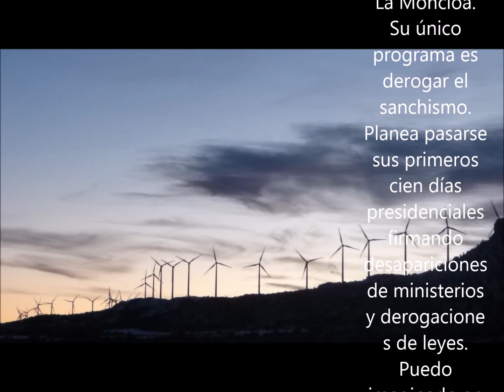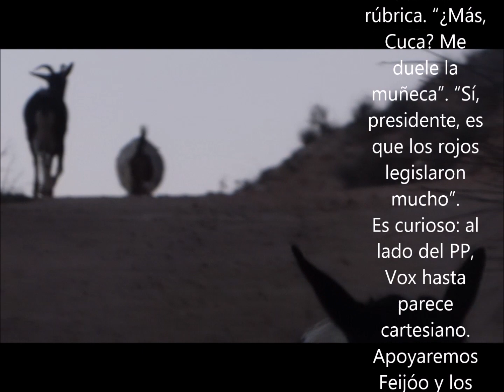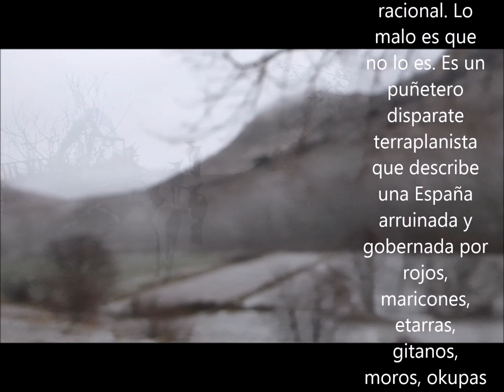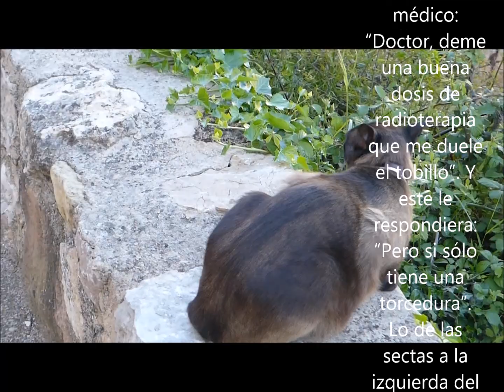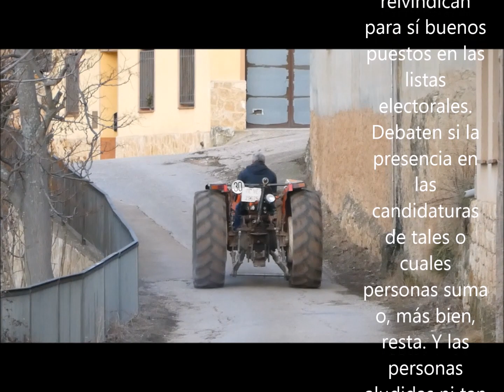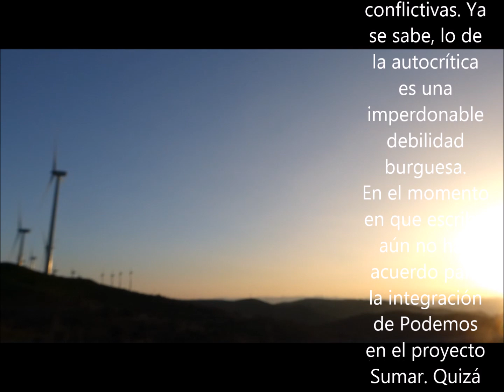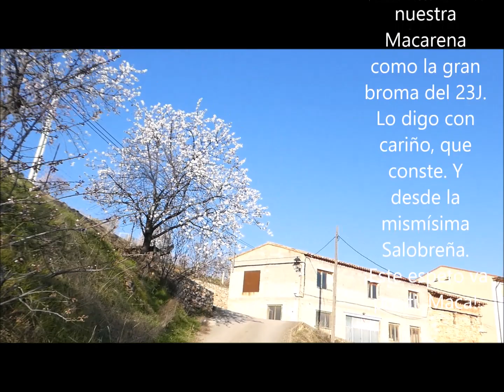DALE A TU CUER`PO ALEGRÍA MACARENA 2